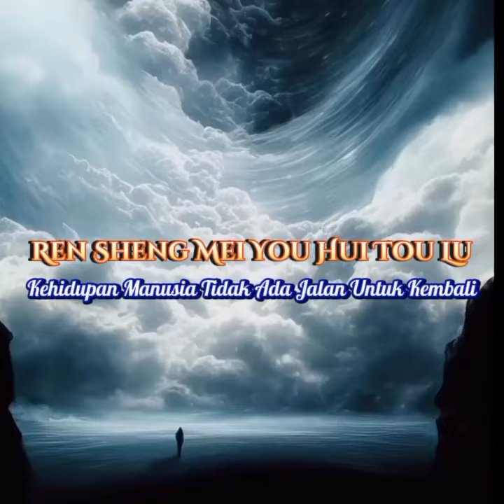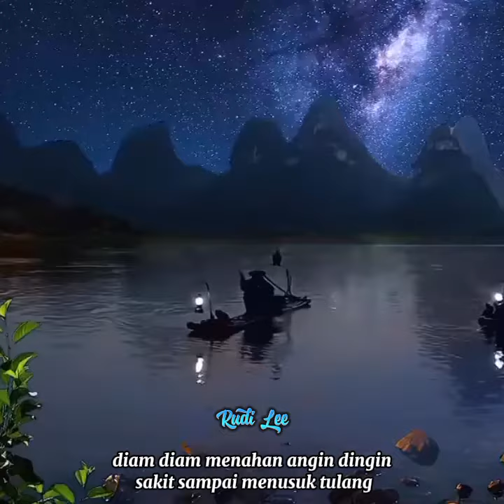Ren Sheng Mei You Hui Tou Lu